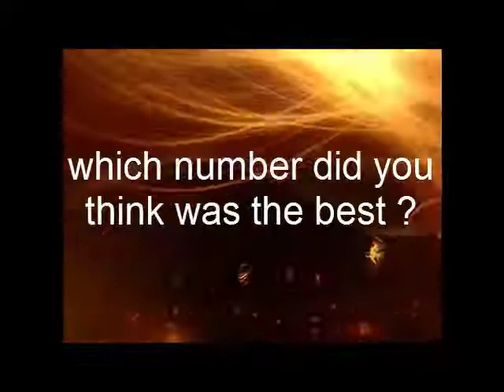TOP 5 BABY VIDEO #2